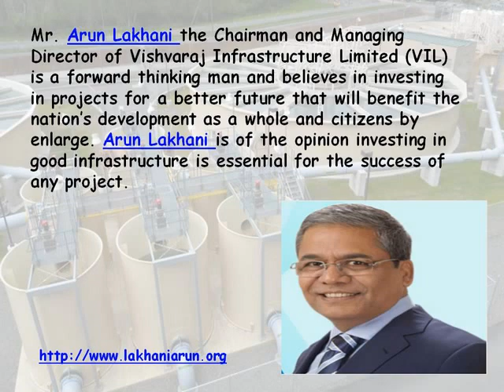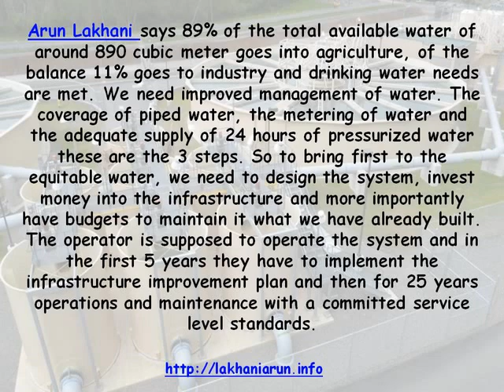Infrastructure Projects By Arun Lakhani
Mr. Arun Lakhani the Chairman and Managing Director of Vishvaraj Infrastructure Limited (VIL) is a forward thinking man and believes in investing in projects for a better future that will benefit the nation’s development as a whole and citizens by enlarge. Arun Lakhani is of the opinion investing in good infrastructure is essential for the success of any project.